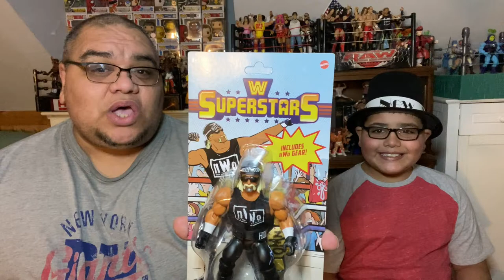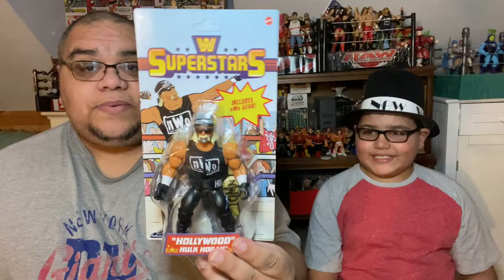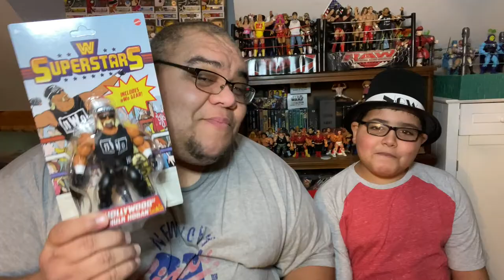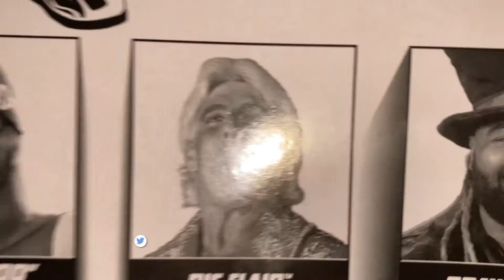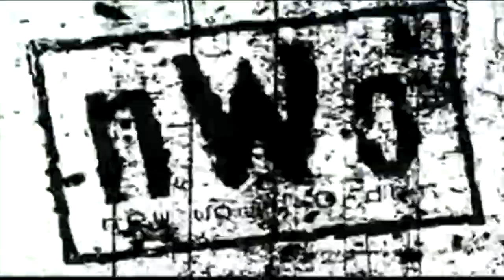WWE Superstars Hollywood Hogan Toy Unboxing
You thought J&J Toy Giants were gonna just let you go back to school/work without another great toy unboxing? Uh-uh!! Jaiden and I unbox the WWE superstars Hollywood Hulk Hogan sent to us by Mattel. They were kind enough to let us review this awesome figure because it just too sweet!!! 🤘🏼youtube